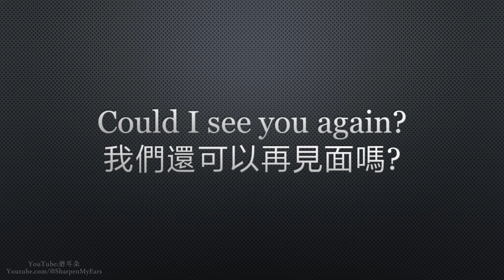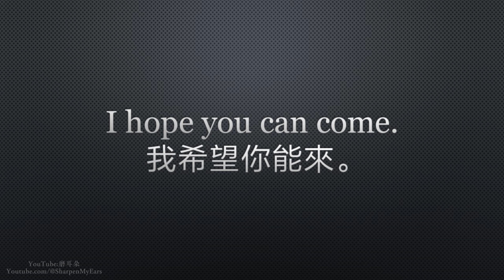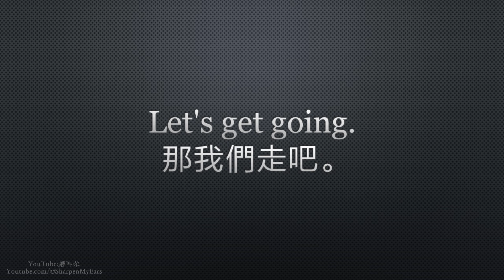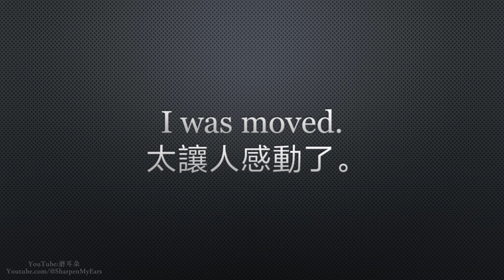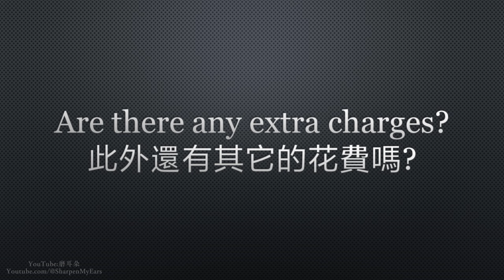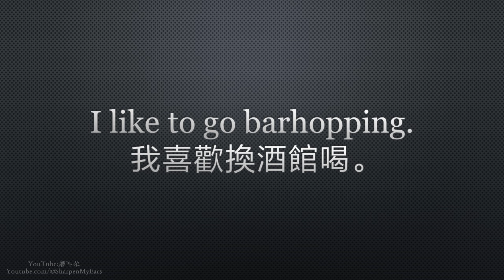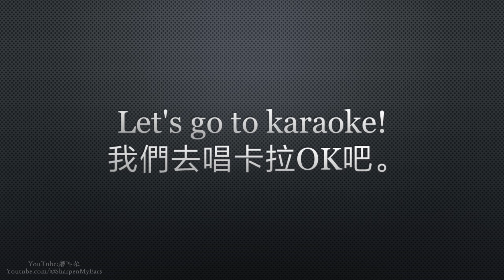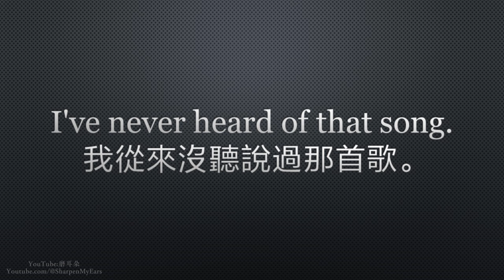英文口語常用短句3000 Part 2 享受余暇時間：邀請友人、訂計劃、出門的時候、看電影、去聽音樂會、打高爾夫球、相識的人一起去喝酒、唱卡拉OK